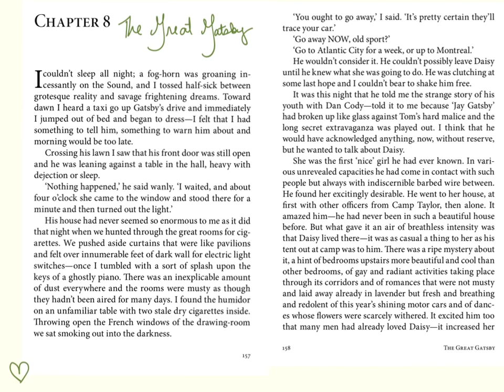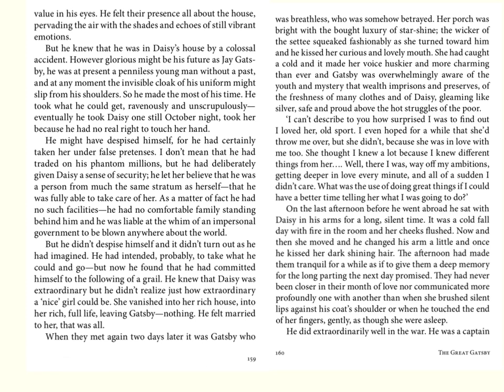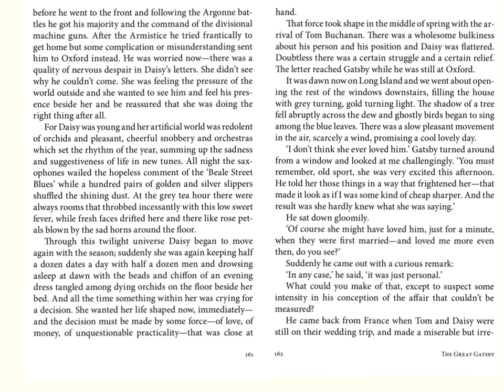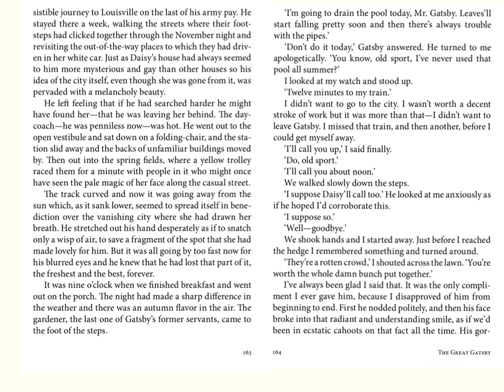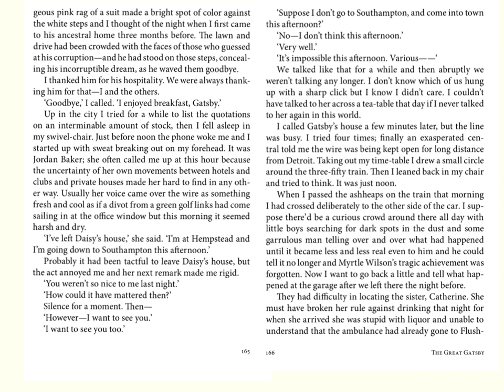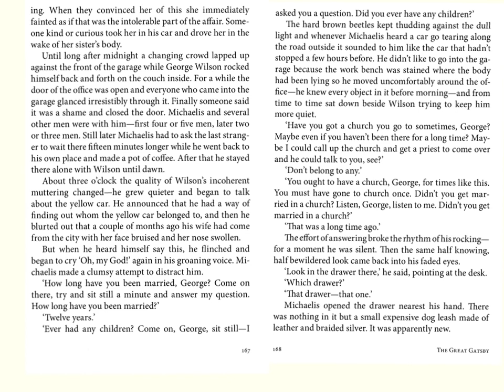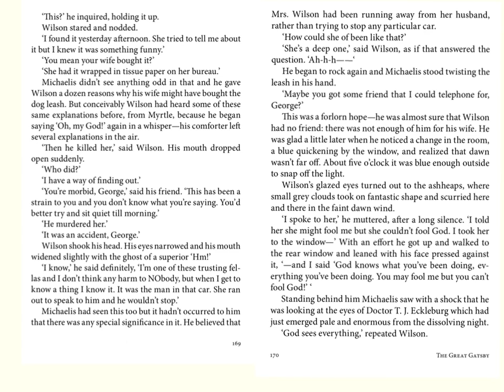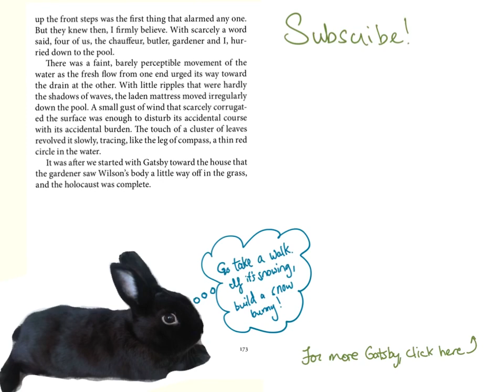The Great Gatsby, Chapter 8 Audiobook